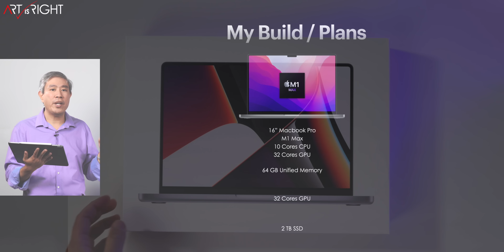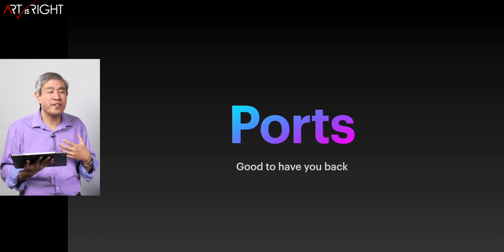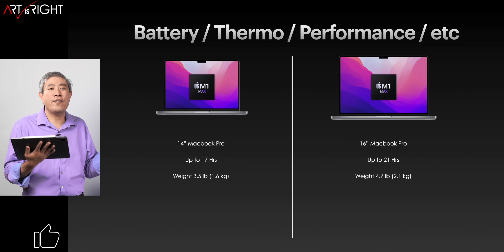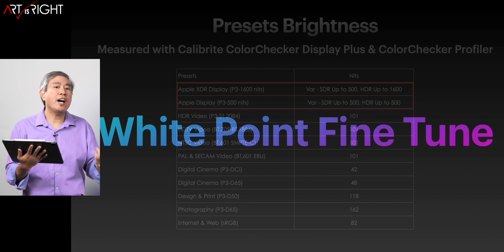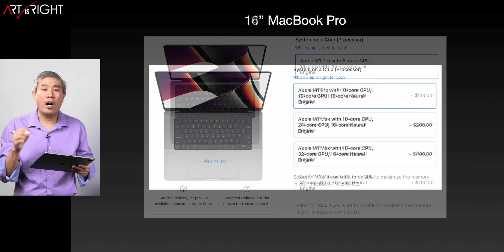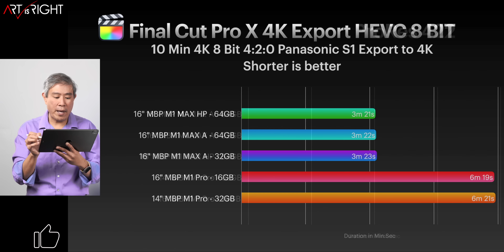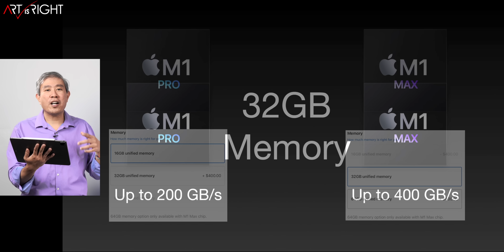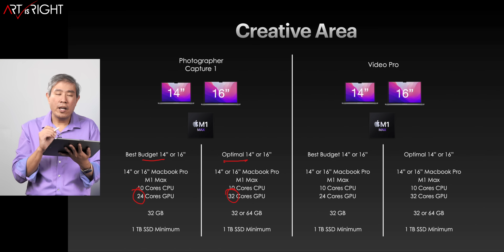14 & 16" MacBook Pro Wrap-up Review & Data Driven Configuration Guide for Pros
14 & 16" MacBook Pro Wrap-up Review that will go over many aspects of the machine aside the performance and power. Then toward the end there's a data / test driven configuration guide for Pro Photography & Video work for these machine. If you have not configured your yet this would be the video to watch!

32GB on M1 PRO vs M1 MAX, Will Photographers see any real world difference in speed?

Time Stamp

00:00 Intro
00:32 Preface
00:52 Most Impressive Machine
01:45 My Build
02:55 Apps Optimization
03:37 New macOS with new machines
04:38 Design
05:30 Ports / Dongle
06:40 Power Adapter
06:56 Fast Charging
07:14 96 Watt Upgrade for base 14”
07:46 Equal Performance / Battery
08:19 Thermo
08:44 Fan Noise
09:18 Configure for what you need
10:53 Afterburner for Video
11:28 Keyboard
11:42 Awesome Speakers
12:15 Notch
12:43 Mic / Webcam
13:18 Display & Calibration
13:41 Display Preset
14:34 White Point Fine Tune
14:51 Glossy Display
15:26 External Display Calibration
15:49 External Display Link Up
16:15 Your Build / Configuration Guide
17:22 Size
17:57 CPU/GPU SoC Which One
19:00 14” SoC
19:19 16” SoC
19:30 Max High Power Mode
20:10 LRC Export 1K
21:50 LRC HDR Merge
22:02 C1 Import Preview
22:45 PS Speed
22:55 FCP H.264 Export
23:21 FCP HEVC Export
23:30 FCP ProRES 422
23:42 GPU C1 Export
24:43 14” MBP Processor Selection
26:16 16” MBP Processor Selection
26:35 Memory
27:40 Memory Speed Pro vs Max
28:32 Price Differences
29:08 SSD Size
30:02 Best SSD Size
30:46 Creative Area Recommendation
32:26 Wrap Up thoughts